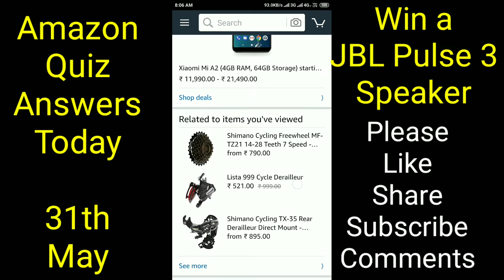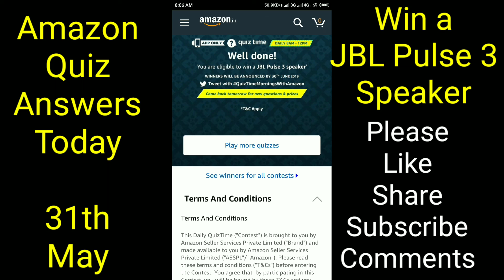Amazon Quiz Answers Today | 31th May | Win a JBL Pulse 3 Speaker